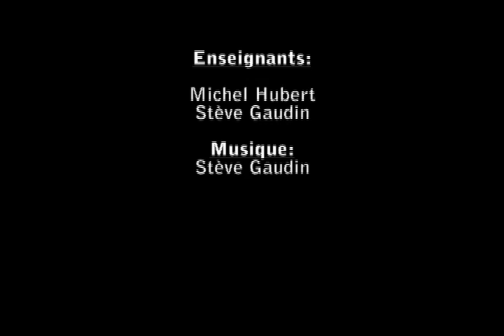LE FAMEUX MATCH DE FOOTBALL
CE2-CM1-CM2
école publique de Ballots
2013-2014